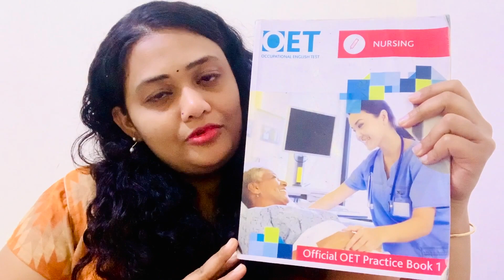How to Pass OET by self-preparation?||Grade B can be easily Achieved||Tips & Tricks||Part1|| Vlog#23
I prepared for my OET exam by myself at home and able to clear it with GRADE B. I thought I will share my experience, tips, and tricks with you all regarding my OET preparation. I hope you will enjoy my video. If you wish to know anything regarding OET exam please comment in my comment box, I will reply to your questions.